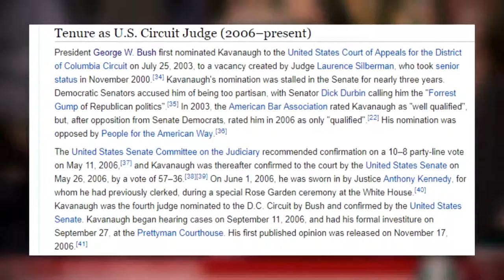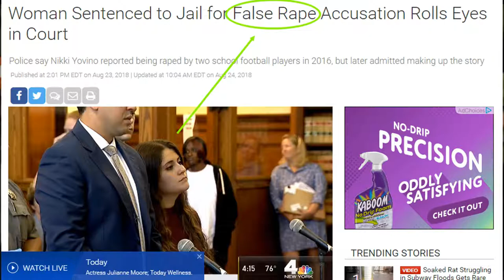The Brett Kavanaugh Saga Continues As Democrats & Republicans Are Further Divided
A follow up to my recent Kavanaugh/Christine Blasey-Ford blurb.

Song: Destination Unknown Artist(s): Ugonna Onyekwe